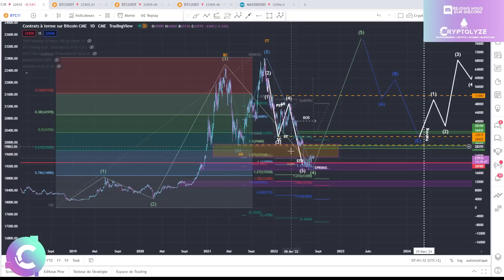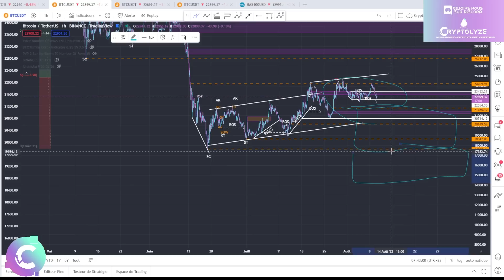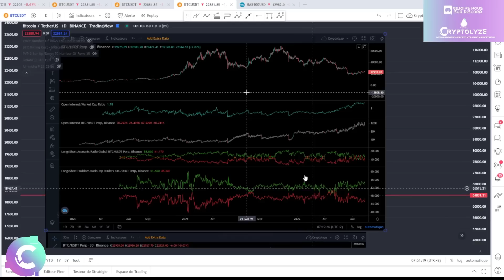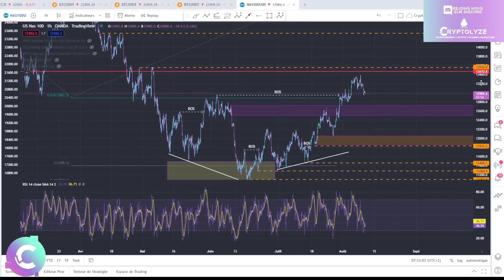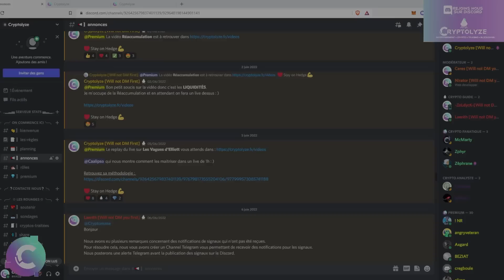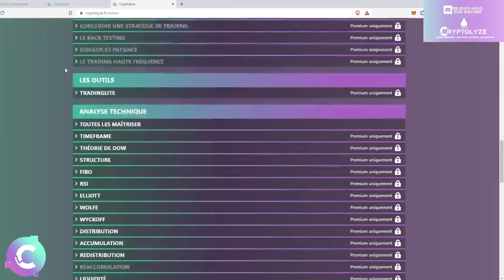🔥BITCOIN: Annonces IMPORTANTES et une LIQUIDITÉ contractée -NEWS CRYPTO et ANALYSE CRYPTO BITCOIN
🎞️Descriptif de la vidéo :
00:00 BTC

🚀Les cryptos analysées Régulièrement :
Bitcoin BTC
Ethereum ETH
Binance Coin BNB
Cardano ADA
Solana SOL
Ripple XRP
Cardano ADA
Polkadot DOT
SHIBA SHIBAINU
Terra LUNA
Fantom FTM
Sand Sandbox
Uniswap UNI
Avalanche AVAX
Chainlink LINK
Algorand ALGO
Litecoin LTC
Avalanche AVAX
Polygon MATIC
Cosmos ATOM
Internet Computer ICP
Tezos XTZ
Stellar XLM
VeChain VET
FTX token FTT
Mana Decentraland
ENJ  ENJIN
Tron TRX
Theta THETA
GRT The graph
Casper CSPR
Ultra UOS
EOS
One Harmony
ATOM Cosmos